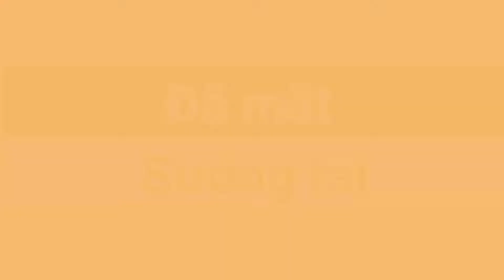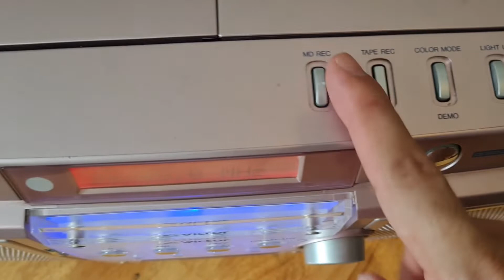NÓI VỀ sự đa nhiệm của Boombox 7 màu Victor Rc-z1md || LP audio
Đến giờ phút này thì ko cần nói nhiều về chất âm của dòng boombox 7 màu của Victor nữa vì ÂM THANH của em này đă được các anh em Audio khẳng định

Chất âm lực có chiều sâu có thể cân mọi thể loại nhạc

Boombox Victor RC-Z1MD là một model của chuổi seri đó với thiết kế lấy ý tưởng từ chữ Cái “Z”

Và RC là thuộc dòng có tính đa nhiệm cao có thể chơi

CD

MD

CASSETTE

RADIO

AUX

GHI NHẠC MD, CASSETTE thao tác nhanh và chất lượng cao

Sản xuất năm 2004 là chiếc boombox thanh lịch của Victor khi em nó có màu sắc trẻ trung tươi tắn

Boombox Victor RC-Z1MD tại LP Audio là phiên bản màu hồng khá thời thượng. Một màu của kỉ nguyên mới 2021 như màu thường thấy trên các dt mắc tiền của Samsung Note 20

Máy trang bị âm thanh α Sound cùng với super Bass pro cho âm thanh uy lực

Dòng boombox Victor 7 màu đều có thể điều chỉnh ánh sáng của máy và nó có thể đóng vai trò như chiếc đèn ngủ

Tổng công suất máy: 28W

Kích thước máy: 40 x 20 x 15 cm

QUÁ ĐẸP CHO CHIẾC MÁY CÓ MÀU SẮC NHƯ VẬY